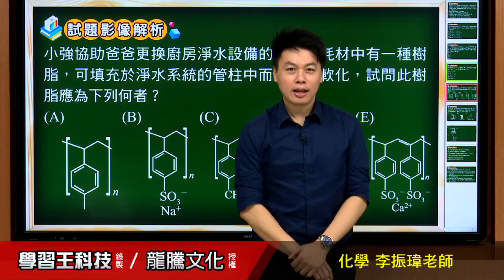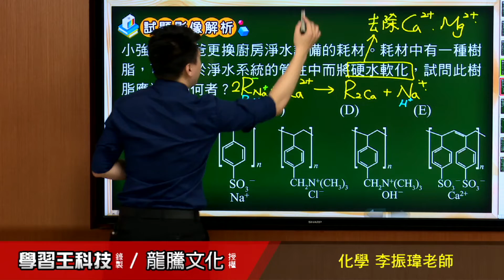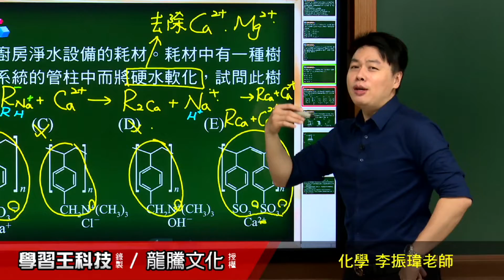【月考王解題影音】《普高化學》 第18回 4 3環境與化學~4 4化學的現代應用 單選題13